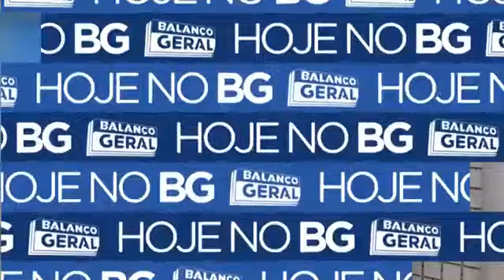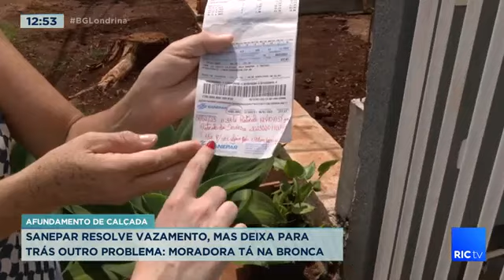Após cobrança do BG, Sanepar resolve vazamento na ZS